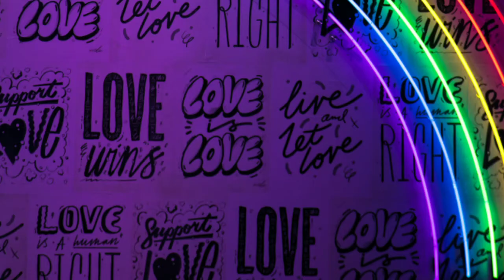AMAZING FIREWORKS NEW YEAR 2022 | CORNICHE ABU DHABI